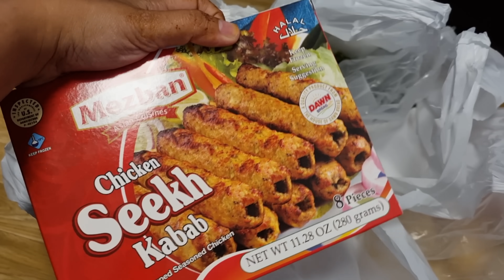একটা পুতুল আছে আমার সেটাকে নিয়ে নানা খেলা 😊 যুকিনি দিয়ে স্যালমন এর মজার তরকারি।